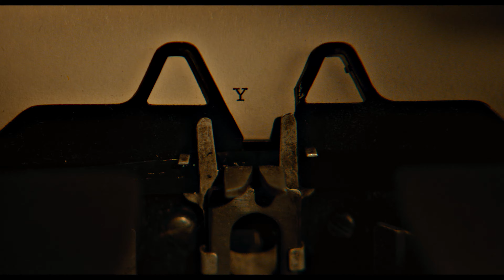ПРИЗРАКИ В ВЕНЕЦИИ - “Прослушивание” Сцена (2023) Фильм КЛИП 4К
Новый официальный отрывок к фильму "ПРИЗРАКИ В ВЕНЕЦИИ"! - В 4K ULTRA HD качестве. Смотрите в кинотеатрах 15 сентября 2023 года.

Действие фильма "Привидение в Венеции" происходит в жуткой Венеции после Второй мировой войны в канун праздника Всех Святых. "Призраки в Венеции" - это страшная загадка с возвращением знаменитого сыщика Эркюля Пуаро. Теперь, находясь на пенсии и живя в самовольной ссылке в самом гламурном городе мира, Пуаро неохотно посещает спиритический сеанс в разрушающемся палаццо с привидениями. Когда одного из гостей убивают, детектив оказывается в зловещем мире теней и тайн.